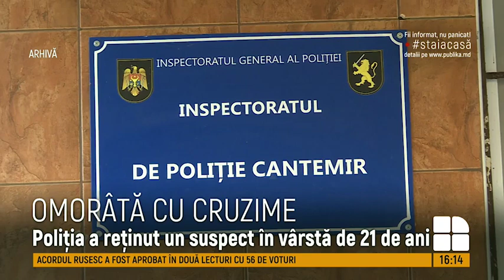Omor cu sânge rece în satul Gotești. O tânără de 19 ani, găsită moartă în propria locuință